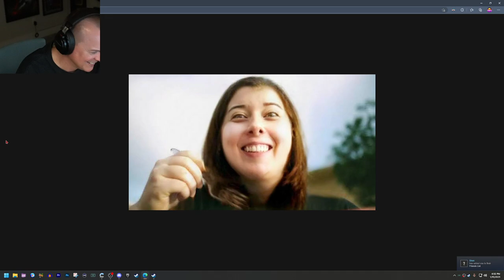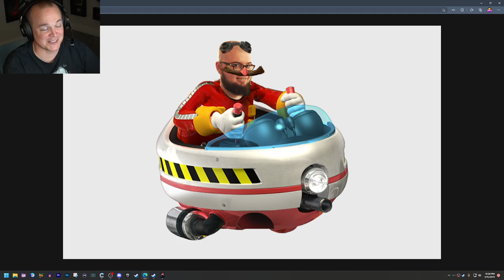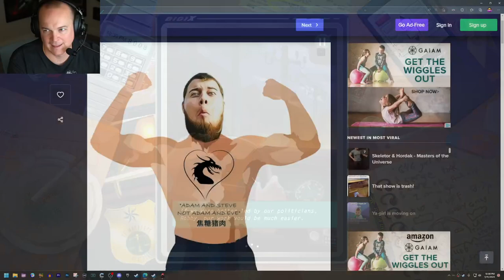[01-31-2023] Antioch: Scarlet Bay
0:00:00 | Starting Soon
0:07:00 | Stream Starts
0:32:35 | Antioch: Scarlet Bay